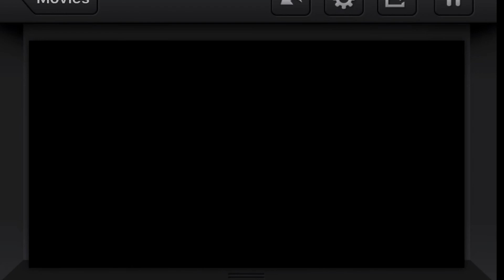WIP (no thumbnail)